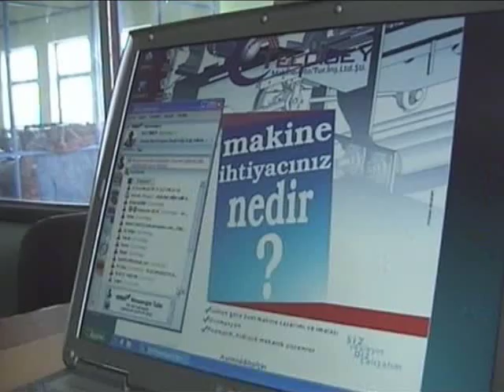hexagonal wire machine mesh machine chain link fence machine fencing machine full automatic system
hexagonal-wire-mesh-machine-fence-fencing hexagonal wire mesh seskantige gaas masjien sechseckiger Maschendraht-Maschine سداسية آلة سلكية gjashtëkëndor rrjetë teli makine hexagonal wire mesh machine hexagonal alanbre sare makina гексагональные сеткі машыны драты ষড়্ভুজাকার তারের জাল মেশিন šestougaone žičane mreže za kavu шестоъгълна телена мрежа машина hexagonal wire mata sa baling machine šestihranné stroj pletivo drát 六角网机 六角網機 sekskantede trådnet maskine heksagonal mesin wire mesh hexagonal մետաղալար ԱՐՏ մեքենա seslatera drato maŝo maŝino kuusnurkne traatvõrk masin شش ضلعی دستگاه سیم مش zeshoekig gaas machine heksagonal wire mesh machine kuusikulmainen metalliverkko koneen hexagonale fil machine de maille peiriant rwyll wifrog chweochrog hexagonal máquina de malla de arame ષટ્કોણ વાયર મેશ મશીન ექვსკუთხა მავთულის mesh მანქანა egzagonal fil machin may hexagonal waya raga inji šesterokutna žičane mreže za kavu हेक्सागोनल तार जाल मशीन hexagonal hlau Mesh tshuab מכונה רשת תיל משושה hexagonal waya ntupu igwe hexagonal wire mesh machine meaisín mogaill sé-uilleacha sreinge máquina de malla de alambre hexagonal sexkantiga trådnät maskin esagonale macchina rete metallica sexkantaðar vír möskva vél 六角形の金網機 hexagonal kabel bolong mesin ម៉ាស៊ីនសំណាញ់លួសឆកោន ಷಡ್ಭುಜೀಯ ತಂತಿ ಜಾಲರಿ ಯಂತ್ರ maquina de malla de filferro hexagonal 육각 철망 기계 ເຄື່ອງຕາຫນ່າງເຫຼັກ hexagonal solidi reticulum elit Maszyna do siatki sześciokątne sešstūra stiepļu tīkli mašīna šešiakampės vielos tinklelio mašina hatszögletű drótháló gép хексагонални жица мрежа машина heksagon kawat mesh mesin eżagonali magna xibka tal-wajer hexagonal waea mīhini mata षटकोनी तारांची जाळी मशीन зургаан өнцөгт утас торон машин हेक्सागोनल तार जाल मिसिन sekskantet netting maskin hexagonal ਤਾਰ ਜਾਲ ਮਸ਼ੀਨ ਨੂੰ hexagonal máquina de malha de arame sârmă hexagonal plasă de mașină гексагональной сетки машины провода шестоугаони жичане мреже машина šesťhranné stroj pletivo drôt šesterokotno žične mreže stroj mishiinka mesh silig hexagonal hexagonal waya wenye matundu mashine அறுங்கோண கம்பி வலை இயந்திரம் หกเหลี่ยมเครื่องตาข่ายลวด షట్కోణ వైర్ మెష్ యంత్రం altıgen tel örgü makinesi гексагональної сітки машини дроти ہیکساگونل وائر میش مشین lục giác máy lưới thép כעקסאַגאַנאַל דראָט ייגל מאַשין hexagonal okun waya apapo ẹrọ εξαγωνικό συρματόπλεγμα μηχάνημα ezinezinhlangothi eziyisithupha Wire Mesh machine